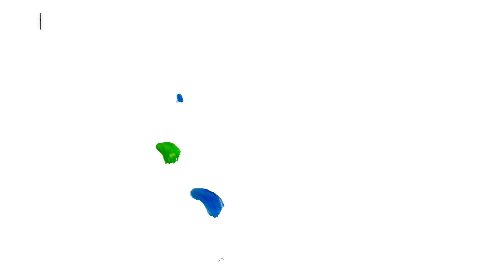2021 SNF Nostos Conference A Conversation with Ted Chiang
“The software we have now is definitely an object, it is not a subject. We don’t have any software that is remotely like a person”. Awarded science fiction novelist Ted Chiang, will join a diverse set of leaders and experts exploring the ways in which AI and humanity will be entwined in the future during this year’s SNF Nostos Conference on June 24th and June 25th, 2021.

Interview curated and conducted by @iMEdD.

«Το λογισμικό που διαθέτουμε σήμερα είναι σίγουρα αντικείμενο, δεν είναι υποκείμενο. Δεν έχουμε λογισμικό που να μοιάζει καθόλου στον άνθρωπο». Ο πολυβραβευμένος συγγραφέας επιστημονικής φαντασίας Ted Chiang, μαζί με μία ομάδα ηγετών και εμπειρογνωμόνων, θα βρίσκεται στο SNF Nostos Conference, στις 24-25 Ιουνίου, με θέμα Ανθρωπότητα και Τεχνητή Νοημοσύνη. Μάθε περισσότερα στο

The Stavros Niarchos Foundation (SNF) is an international philanthropic organization that makes grants to nonprofits aiming to achieve a broad, lasting, and positive impact for society. Since 1996, SNF has supported organizations and projects in over 130 countries.

to see more stories of the incredible work our partners are doing around the world.